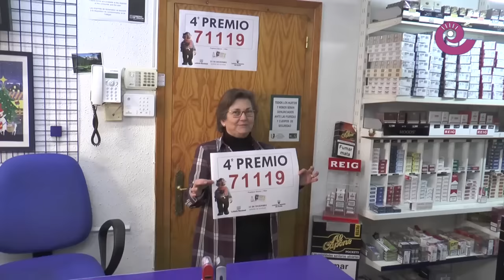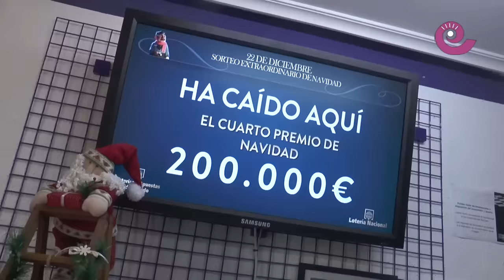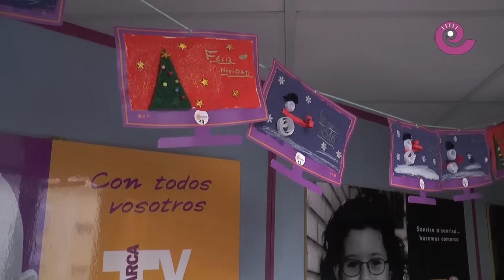Informativos Bajo Aragón - 24 diciembre 2015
Actualidad comarcal de los últimos siete días en el Bajo Aragón histórico y Cuencas Mineras. Informativo del grupo de comunicación La COMARCA, que también incluyen las secciones del tiempo, deportes y agenda fin de semana.